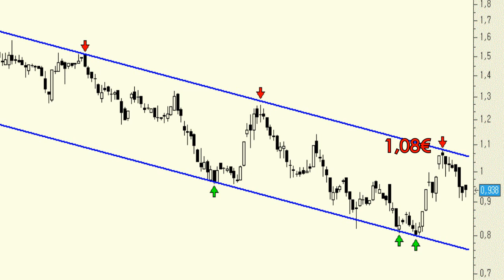Análisis técnico de Ezentis: Se vuelve a topar con la parte alta del canal bajista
En las últimas sesiones hemos asistido a una corrección de cierta entidad en Ezentis como consecuencia de que el subyacente se ha vuelto a chocar con la importante zona de resistencia que supone la parte alta del impecable canal bajista de los últimos meses.

Mientras tanto, la mejor estrategia posible sería permanecer al margen.